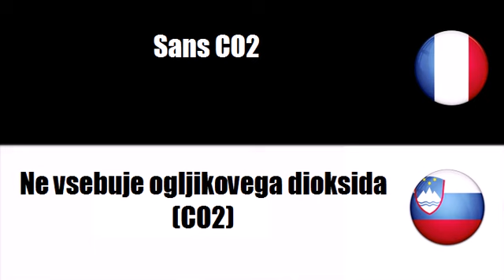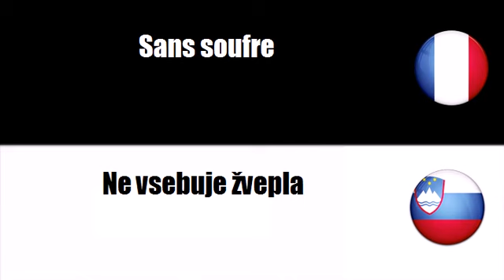Francoski besednjak # Tema = Ne vsebuje GSO